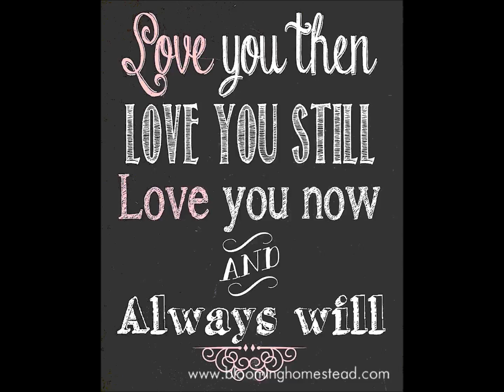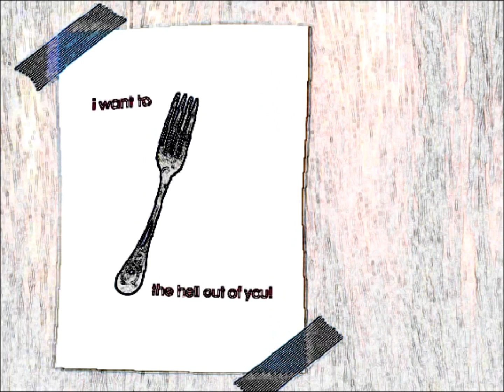High Heels And Perfume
Deliciously ManiacaL
Chills and Chanting
Track 11